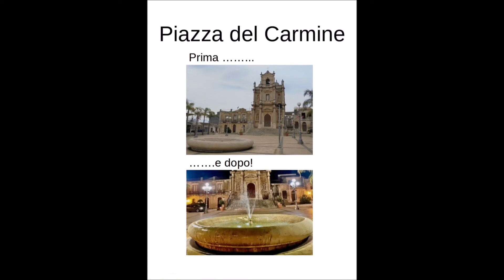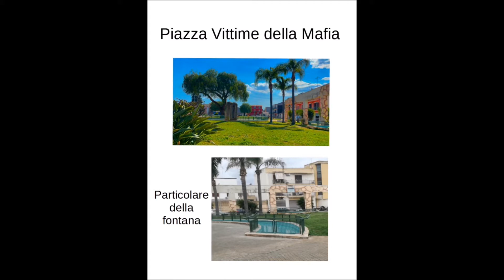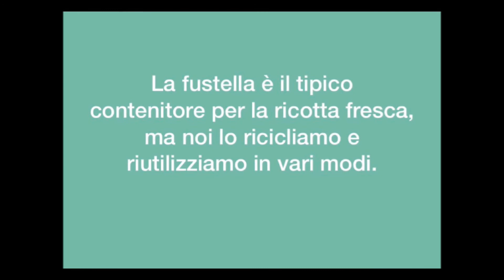Il nostro Territorio e Buone Pratiche (1A e 1B I.C. Alessandro Volta) - OnePeopleOnePlanet 2021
Il rifiuto non è uno scarto ma una risorsa. Ottima opportunità per stimolare creatività e far scoprire il piacere di creare  con le proprie mani e assemblare con la propria fantasia.